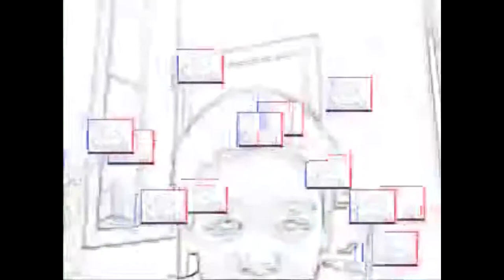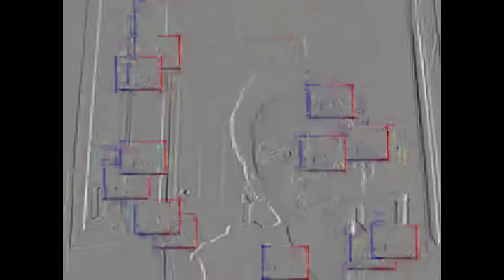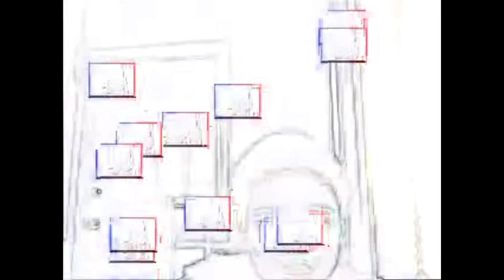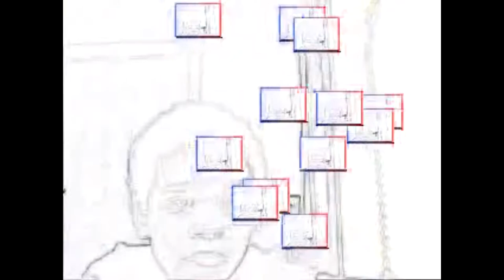september 24 2012 malach and friends malachward g major